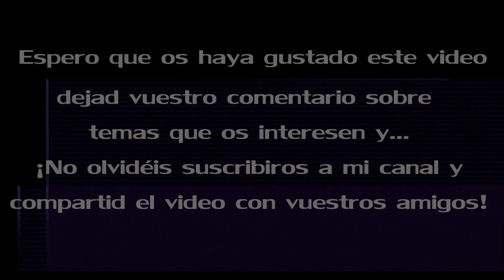Clases de Canto Sabrina Lemus ¿Cómo mejorar nuestra voz?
Recuerda que para que tu voz suene más bonita tienes que trabajar técnicamente tu voz,  eliminando la voz nasal, los sonidos engolados, las tensiones y no buscar sonidos agudos cuando tu voz es grave o al revés, es como intentar que yo, que tengo un violín, pretenda hacerlo sonar como un contrabajo. Materialmente es imposible, lo mismo, al revés. …La mayoría de los problemas surgen porque de una manera u otra te acostumbras y vicias la posición de emisión para que se acerque a como tú quieres que suene pero nunca estás contento con lo que escuchas.